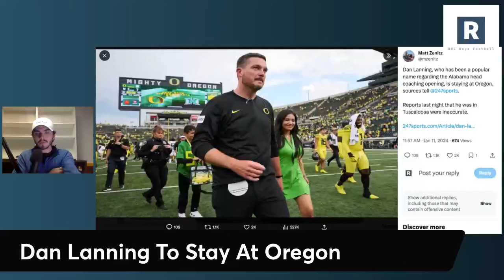Dan Lanning Staying At Oregon | What Is The Ceiling For This Oregon Football Program?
Oregon Ducks Football News.

Dan Lanning will be staying at Oregon after speculation that he was considered to the top target for the Alabama Head Coaching job. Massive news for the Duck fans.